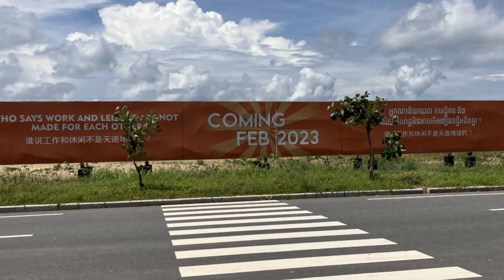Ream City, Bay of Lights, Dragon City... another USD 16 billion development project at Sihanoukville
The masterplan for Ream City in the Sihanoukville province of Cambodia was recently unveiled, set to transform the region into an exciting destination. With a beachfront stretching beyond 6 km, this large-scale development will incorporate a sustainable ecosystem of tourism, commercial, and residential activity that has the potential to house up to 130,000 residents.

Developed by Canopy Sands Development, a member of a Cambodian conglomerate Prince Holding Group, the 834-ha project is envisioned to be another iconic landmark in the country featuring family attractions, condominiums, landed and beachfront homes and affordable housing estates, shopping malls, business hubs, beach resorts, hotels, condotels, yacht and marina club.

The completion of the masterplan – which was undertaken by Singapore-based Surbana Jurong Group – is a major step in turning the vision of Ream City into reality.
Music credit from Soundimage.org